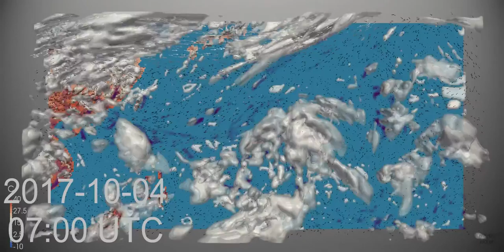Monthly Weather Review North West Pacific - October 2017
October 2017 saw Typhoon Khanun (Cat 2), Super Typhoon Lan (Cat 4), and Severe Tropical Storm Saola impact East Asia.